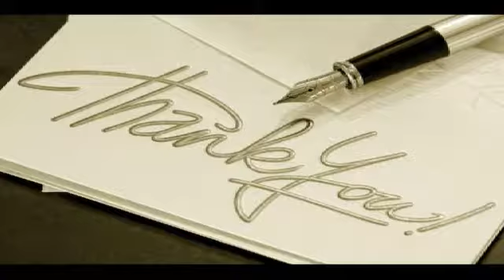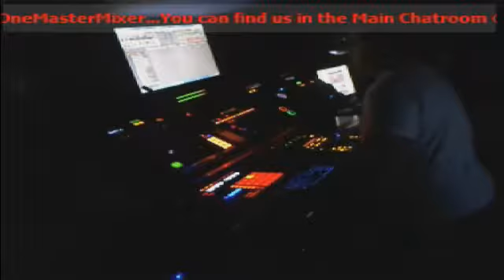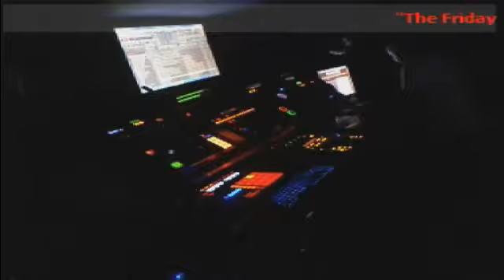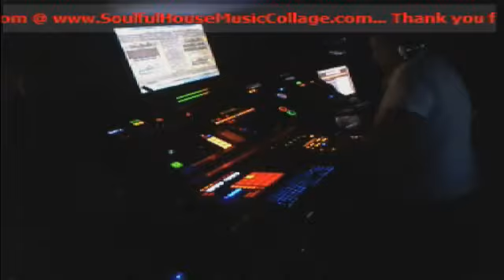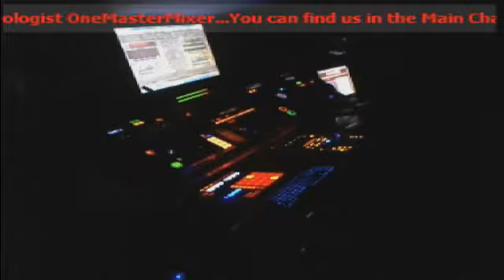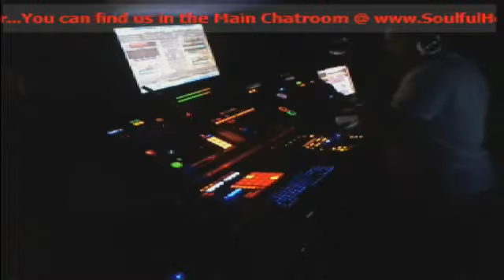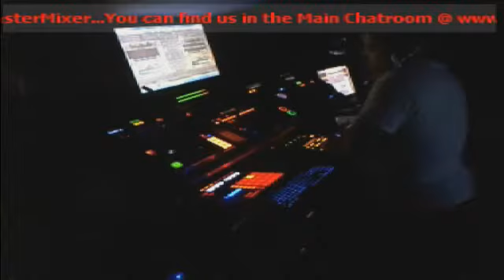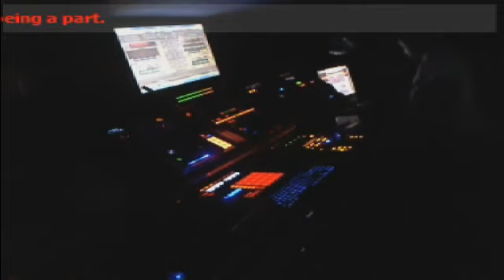11-14-14 Fri Nite Experiment ft Musicologist OneMasterMixer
The Friday Night Experiment ft Musicologist OneMasterMixer
10pm Est - Until.
Thank you humbly for the opportunity to play for U!!!
Come in the water is warm.Recorded on 11/14/2014 - Captured Live on Ustream